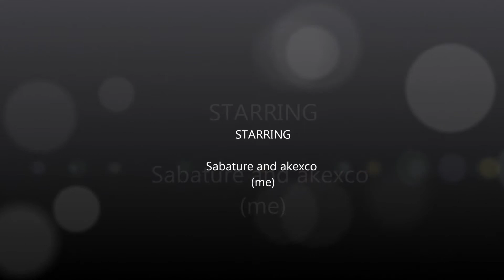Battlefield play4free EPIC FAILS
Some fails to enjoy, a bug and a glitcher...